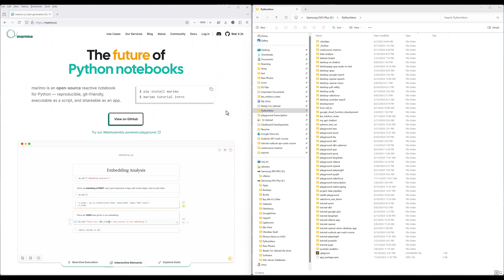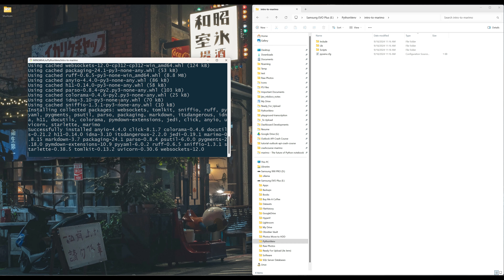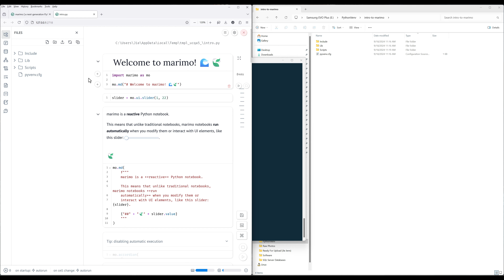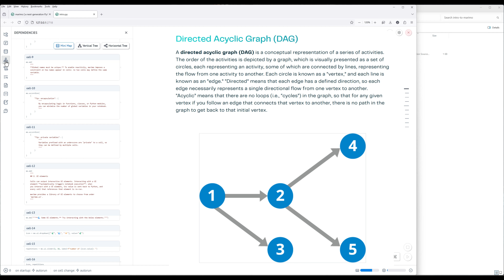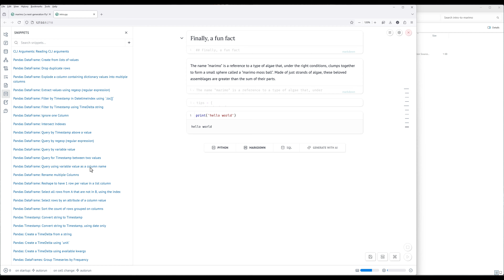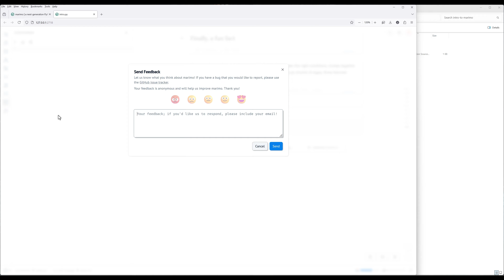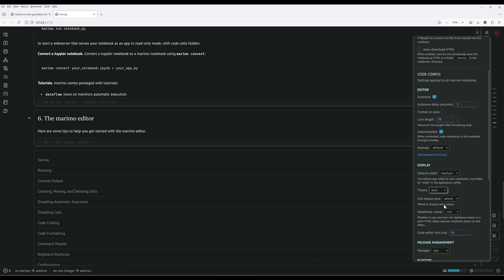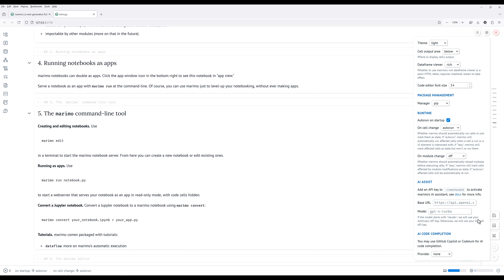The Next Generation Of Python Notebook: Getting Started With marimo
As a data analytics professional who's have tried Jupyter, Google Colab, and a few other Python notebooks, I've always felt something was missing. And to be honest, I was never a big fan of Python notebook, that is, until now. Let me introduce you to marimo, the next generation of Python notebook.